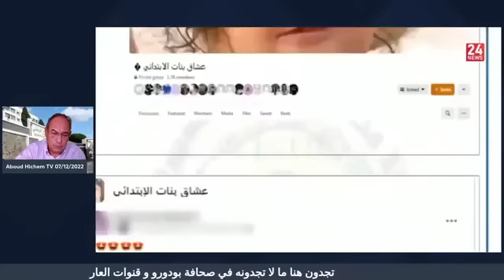باتهامها الجديد للمغرب العصابة تؤكد إنها تتكون من عرايا لا تجد فيهم رائحة الرجولة